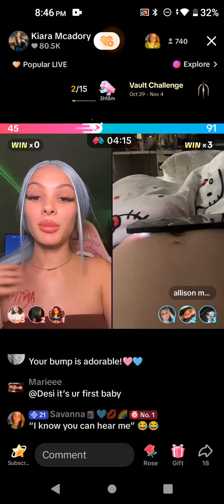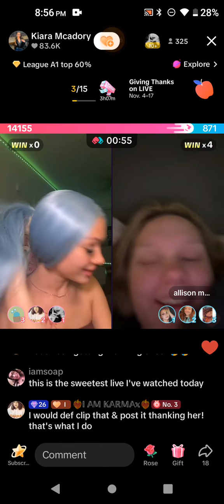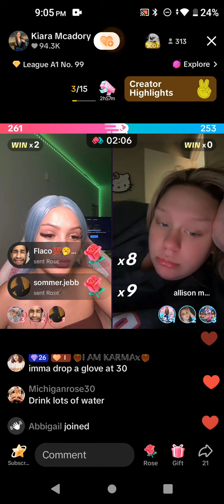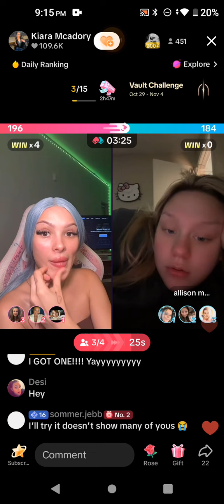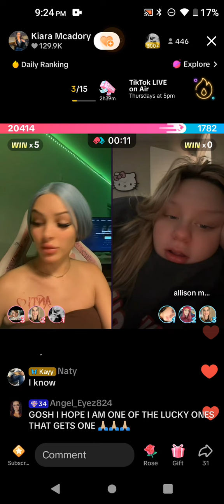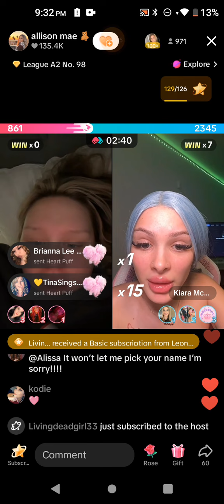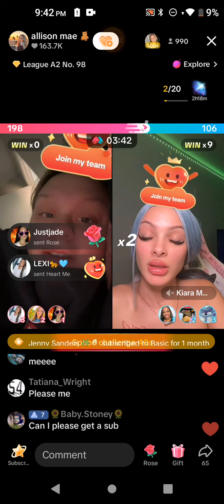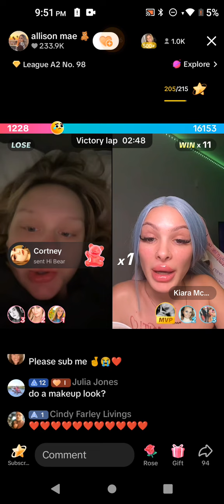Kiara & Allison November 4, 2024